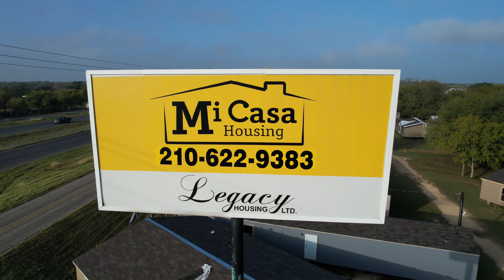Mobile Home Delivery @ Castroville TX @ 4K